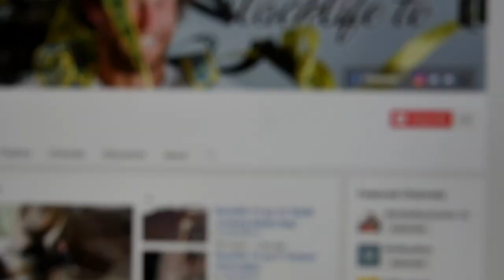Slacklife TV Episode 49 "Without a NET"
"Without a Net," is a 5.8X rock climb up the side of the Merrimack Tower.  It is 1/2 caving, 1/2 climbing, and is a really fun adventure... When you are at the TOP! ;D  The climbing is NOT protected, ALL chicken wings and stemming, and to an experienced desert chimney climber... I'd only bring ropes for the rappel down... However, just bringing knee pads and some water would suffice.
     This is definitely NOT your average climb, the approach takes a 4 wheel car, short hike, and the climbing is definitely the most intense part of the journey.  Anyway, this is what Aleta and I managed to capture on our outing today and we hope you guys enjoy it!